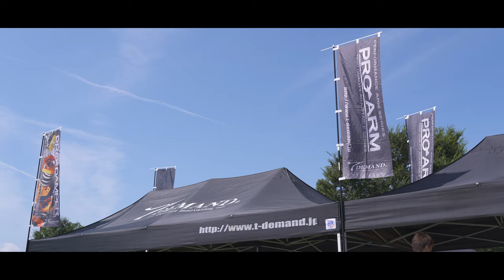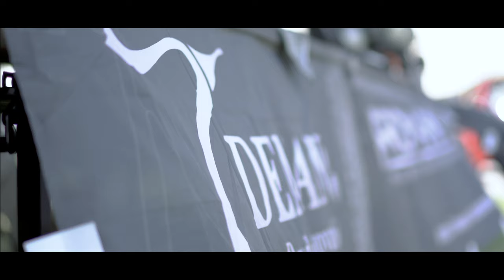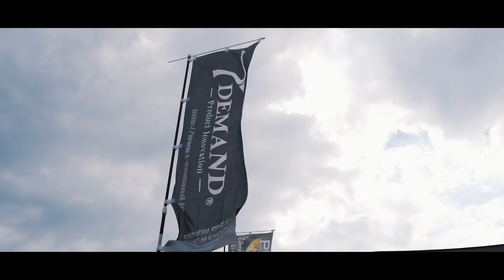T-DEMAND JAPAN / FIXWELL 2020 in NAGANO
【 JAPAN 】
T-DEMAND Co.,Ltd.:10-40-3.Yoriyasu Harue-cho Sakai-city Fukui 919-0442 Japan

shoot/edit：makerskent

SONY α7Ⅲ / DJI RONIN / MAVIC